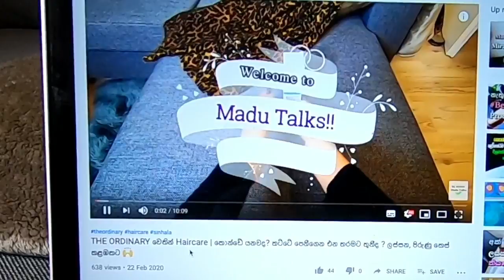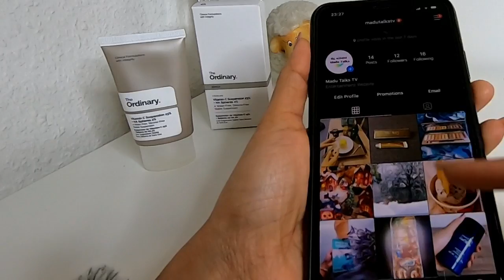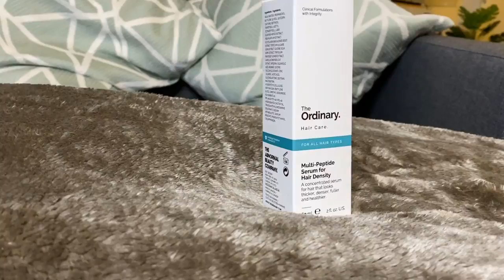The Ordinary Multi-Peptide Serum for Hair Density මාසයක් ගාලා ප්‍රථිපල 🙌 | කොන්ඩේ හැලීම අඩු කිරීමට??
The Ordinary Multi-Peptide Serum for Hair Density මාසයක් ගාලා ලැබුණු ප්‍රථිපල |කොන්ඩේ හැලීම අඩු කිරීමට විසඳුම ??

Here's an update after nearly one and half months of using The Ordinary Multi-Peptide Serum for Hair Density; as promised in my previous video. Did it really help reduce hair fall or...?? Watch this video to know more ...

මම මීට මාසයකට විතර කලින් කරන ලද video එකකින් මම ඔගොල්ලන්ට The Ordinary Hair Serum එක ගාලා මට සතියකට, සති එකහමාරකට පසුව දැනුනු වෙනස්කම් ගැන කිව්වා. දැන් මේ product එක ගාන්න පටන් අරන් මාස එකහමාරක් විතර වෙනවා. ඉතින් මේ video එකෙන් බලන්න, මේකෙන් ඇත්තටම කොන්ඩේ හැලී යාම අඩු කරන්න උදව් වුනාද කියලා දිගටම ගාන කොට..

Product featured on video: The Ordinary Multi-Peptide Serum for Hair Density